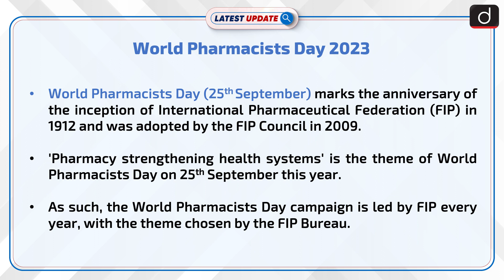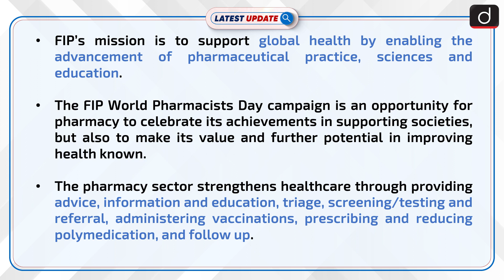World Pharmacists Day 2023 | Latest update | Drishti IAS English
September 25 is the birth anniversary of Pandit Deendayal Upadhyaya, who is regarded as one of the most prominent faces in the history of Indian politics.